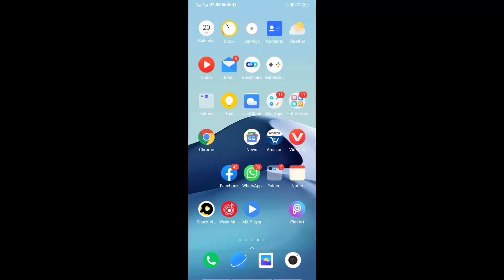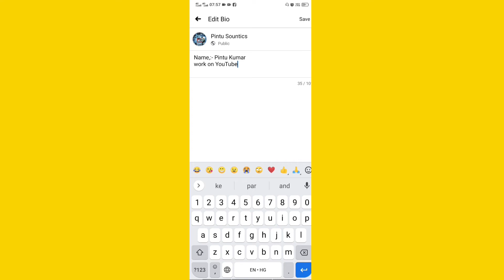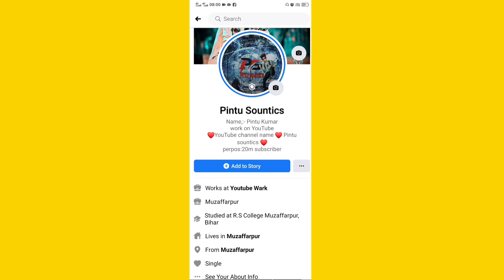Facebook Ke niche Bio(public details) Add Kaise Kare facebook ke niche neme Kaise likheacebook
About vidio:-
         Friends, you are watching Pintu Sounticks  and  mine apko bataya  h ki  facebook  niche Bio(public details) Add Kaise Kare  facebook ke niche neme Kaise likheacebook

4.photo ka Backround Kaise Change kare:-

5.l
        Your query:-
facebook music add kaise kare

facebook king ko kaise add kare

facebook profile pe song kaise add kare

facebook me bio add kaise kare

facebook bio kaise add kare

facebook mein bio kaise add kare

facebook ke name ke niche kaise likhe

how to add stylish bio on facebook

facebook photo ke niche naam kaise likhe

facebook me music add kaise karea

pne fb account me name ke niche bio kaise likhe

facebook mai music add kaise kare

apne facebook profile ke niche kaise kuchh likhe

Facebook profile me story add Kaise kare

  C note:- some vidio and image, musi used

Disclaimer_vidio is educational  purpose only . "fear use" for perposes such as criticism, news reporting, comments, scholarship, teaching and research. Fear use is a use permitted by copyright statute that might atherwise infringing.